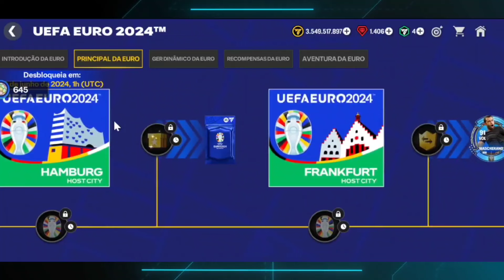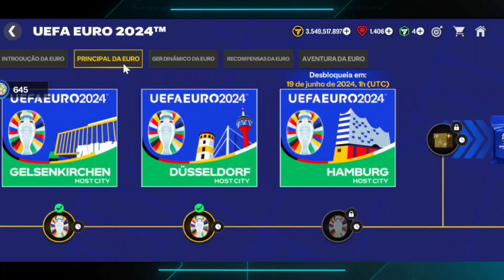FC Mobile: Estratégias Infalíveis Para Ganhar Cartas Grátis e Alcançar o FC Champions no FC Mobile🤑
FC Mobile: Estratégias Infalíveis para Ganhar Cartas Grátis e Alcançar o FC Champions”

Novo Evento da Eurocopa 24 no FC Mobile: Estratégias para Ganhar Cartas 99 Grátis!”

“Guia Completo: Como Aproveitar ao Máximo o Evento da Eurocopa 24 no FC Mobile”

“Cartas 99 Grátis: Segredos Revelados para o Evento da Eurocopa 24 no FC Mobile”

FC Mobile: Estratégias para Acumular Coins

“Bilhões em Trades no FC Mobile: Como Conquistei o Mercado!”

“Do Zero aos Bilhões: Minhas Estratégias de Trading no FC Mobile”

“FC Mobile Trading: Como Transformei Milhões em Bilhões!”

“Conquistando Bilhões no FC Mobile: Minhas Dicas de Trading Reveladas!”

“Estratégias de Ouro: Bilhões Conquistados no FC Mobile Revelados!”

“FC Mobile: O Guia Definitivo para Fazer Bilhões e Trocar Jogadores”

“Bilionário FC Mobile: Táticas Infalíveis para Acumular Riquezas”

“Como Fiz Fortuna no FC Mobile: Dicas e Truques de um Bilionário”

★ Obrigado pela visita! Deus te abençoe. Volte sempre. ★

CONTEÚDO RELACIONADO:
EAFCMobileReview ,
UltimateTeamMobile ,
FIFAFCMobileGameplay ,
EAFCMobileTips ,
FIFAFCMobileUltimateTeam ,
EASportsFCMobile ,
JogoDeFutebol ,
LançamentoOficial,
JogoGrátis,
melhorjogodefutebol
FC Sports Mobile,
Moedas,
Joias,
Dicas,
Truques,
Jogos para celular,
Jogos de esportes,
Ganhar dinheiro,
Ganhar moedas,
Ganhar joias